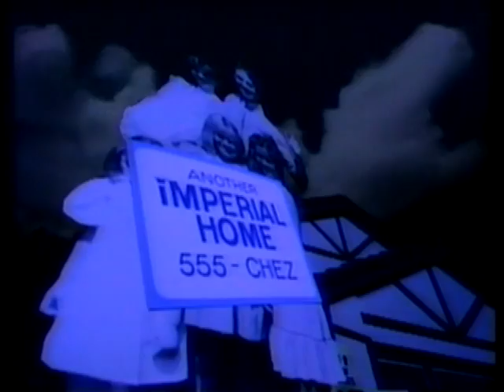The Motels - Shock ( Steve Thompson & Michael Barbiero Remix ) HQ Video Mix By Sergio Luna